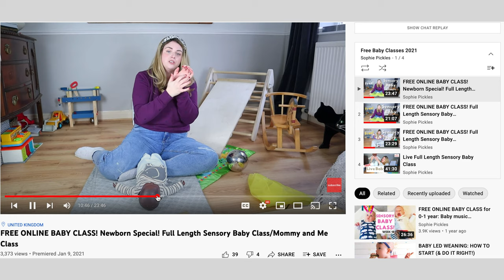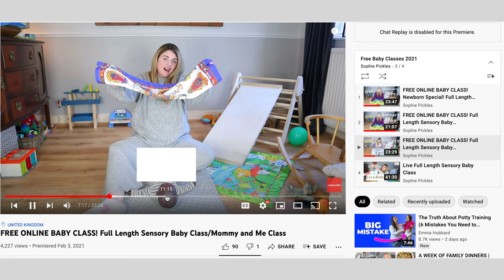Baby Activity Ideas | First Time Mum UK 2021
Entertaining a newborn baby was far more difficult than I ever thought it could be. I knew there was a lot of support for new mums, but I didn't know what it was and how to access it but after a lot of googling, some conversations with friends and a health visitor, I found baby activity ideas that would help Levi and myself.

In this video, I share with you ways to entertain newborn babies. I've found all of these very helpful for both of us, and some of them have truly been game changers. There will be a lot of information in this video, so I've left timestamps for you below.

Timestamps
00:00 - Intro
02:18 - Activities at home
03:23 - Baby sensory
04:52 - Online baby sensory classes
06:27 - Breastfeeding support group
07:49 - Baby Hub
08:35 - Library
09:47 - Mother's group
12:17 - Outro
🎥 EQUIPMENTS 🎥
Main Camera